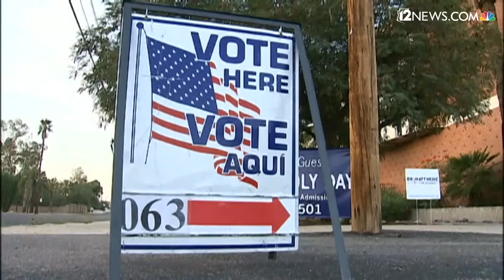Arizona election: Why are judges on my ballot?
In Arizona, the judges are judged by voters in something called the Judicial Performance Review. We break down what that is and why you should care.